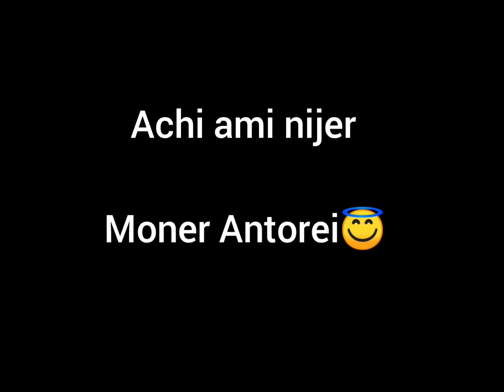Ache Classroom Ache Chalk (Classroom)|Anupamroy | Cover song:Promith DN | with lyrics.| Cholo paltai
Song name: Classroom🏢
But ami diyechi: Katbo Gash👨‍🌾
Cover by : Promith Deb Nath
Real singer
Jani valo hobe na. Tarporo Kemon hoyeche seta jante cai.